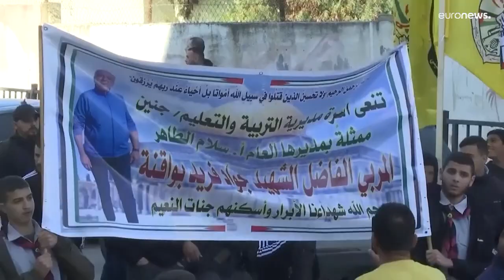Israel | Primera reunión entre Estados Unidos y el nuevo gobierno de Benjamin Netanyahu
El consejero de Seguridad Nacional de Estados Unidos, Jake Sullivan, se ha reunido con el primer ministro israelí. La reunión se produce en un momento de malestar en Washington por las políticas de Netanyahu y la retórica extremista antiárabe de varios de sus socios de coalición.